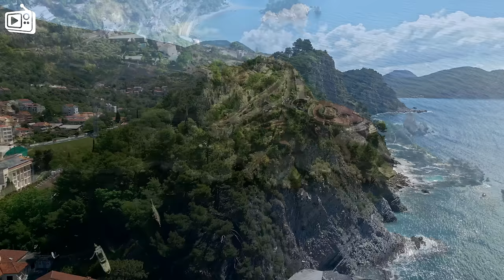Alan Walker, Dua Lipa, Coldplay, Martin Garrix & Kygo, The Chainsmokers Style 🔥 Summer Vibes #13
00:00 Dj Alex Man, Dj Diac, HALUNA - I’m Blue
03:11 Dream Chaos, Medusa - I'm yours
05:46 Alosa, PhiloSofie - So Far Away
08:26 Dj Diac, ReMan, Nomeli - Don’t Be so Shy
11:43 Alosa, Jessica Chertock - All Around The World
14:27 Cale, HALUNA - Hymn For The Weekend
17:02 Deepest, AMHouse & Taylor Mosley - Relax
19:42 Alosa - Reality
22:07 Byond Bliss & Rachel Morgan Perry - The Ocean
24:47 Cornel Dascalu, DJ Diac, Margad - All Good Things
27:13 Dj Goja, Magic Phase - Calm Down
30:15 Dj Goja x Lunis - Crazy (wav)
32:57 DJ Diac, ARIS - Broken Angel
35:57 Alosa, Solina - In The Dark
38:40 Alosa, Michelle Ray - Attention
41:32 Harddope, LexMorris, Veronica Bravo - Flowers
43:48 Dream Chaos, Della - Supergirl
47:05 Le Bober - Cheerleader
49:37 LexMorris, Michelle Ray - What Is Love
52:31 LexMorris, HALUNA - Summertime Sadness
55:13 Le Bober, Britt - Sugar
58:09 Le Bober, Polly Belycee - Without You
1:01:17 Max Martis, Rachel Morgan Perry - Someone You Loved
1:03:41 Twin & Elise Lieberth - In The End
1:06:30 Veronica Bravo, Le Bober - Faded
1:09:14 PHURS, Medusa - Counting Stars
1:12:08 PACANI, Catching Sunrises - It’s You
1:15:12 Twin, Jessica Chertock - Love Me Like You Do
1:18:20 Boostereo, Jessica Chertock - I Hate U, I Love U
1:20:42 Lavaros, Jasmine Crowe - Symphony
1:23:53 Max Martis, HALUNA - California Dreamin'
1:26:30 MetaBoy, Veronica Bravo - Con La Brisa
1:28:53 t’art, Maria Beyer - Snap
1:31:41 Cale, HALUNA - Viva La Vida
1:34:16 Alosa, Rachel Morgan Perry - Set Fire To The Rain
1:37:28 Alosa, Veronica Bravo - Scared To Be Lonely
1:40:25 Max Martis, Jessica Chertock - San Francisco
1:43:26 Max Martis, Veronica Bravo - One Last Time
1:46:23 LexMorris, Margad - My Way
1:49:08 Dj Alex Man, Dj Diac, HALUNA - I’m Blue
1:52:19 Dream Chaos, Medusa - I'm yours
1:54:54 Alosa, PhiloSofie - So Far Away
1:57:34 Dj Diac, ReMan, Nomeli - Don’t Be so Shy
2:00:51 Alosa, Jessica Chertock - All Around The World
2:03:35 Cale, HALUNA - Hymn For The Weekend
2:06:10 Deepest, AMHouse & Taylor Mosley - Relax
2:08:50 Alosa - Reality
2:11:16 Byond Bliss & Rachel Morgan Perry - The Ocean
2:13:55 Cornel Dascalu, DJ Diac, Margad - All Good Things
2:16:21 Dj Goja, Magic Phase - Calm Down
2:19:23 Dj Goja x Lunis - Crazy (wav)
2:22:05 DJ Diac, ARIS - Broken Angel
2:25:05 Alosa, Solina - In The Dark
2:27:49 Alosa, Michelle Ray - Attention
2:30:41 Harddope, LexMorris, Veronica Bravo - Flowers
2:32:56 Dream Chaos, Della - Supergirl
2:36:13 Le Bober - Cheerleader
2:38:45 LexMorris, Michelle Ray - What Is Love
2:41:39 LexMorris, HALUNA - Summertime Sadness
2:44:21 Le Bober, Britt - Sugar
2:47:18 Le Bober, Polly Belycee - Without You
2:50:26 Max Martis, Rachel Morgan Perry - Someone You Loved
2:52:49 Twin & Elise Lieberth - In The End
2:55:38 Veronica Bravo, Le Bober - Faded
2:58:22 PHURS, Medusa - Counting Stars
3:01:16 PACANI, Catching Sunrises - It’s You
3:04:20 Twin, Jessica Chertock - Love Me Like You Do
3:07:28 Boostereo, Jessica Chertock - I Hate U, I Love U
3:09:50 Lavaros, Jasmine Crowe - Symphony
3:13:01 Max Martis, HALUNA - California Dreamin'
3:15:38 MetaBoy, Veronica Bravo - Con La Brisa
3:18:01 t’art, Maria Beyer - Snap
3:20:49 Cale, HALUNA - Viva La Vida
3:23:25 Alosa, Rachel Morgan Perry - Set Fire To The Rain
3:26:36 Alosa, Veronica Bravo - Scared To Be Lonely
3:29:33 Max Martis, Jessica Chertock - San Francisco
3:32:34 Max Martis, Veronica Bravo - One Last Time
3:35:31 LexMorris, Margad - My Way